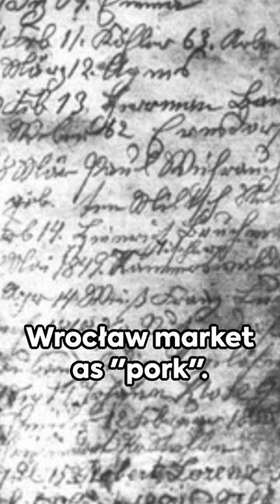The Forgotten Cannibal: Karl Denke